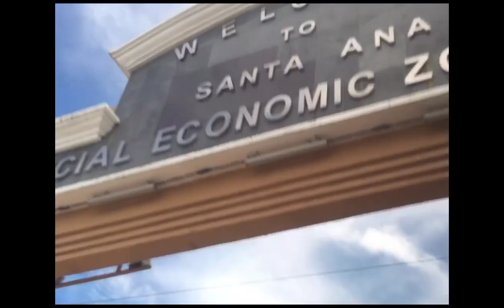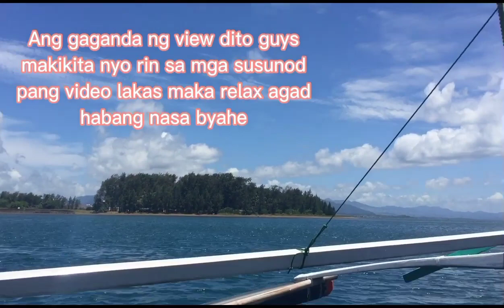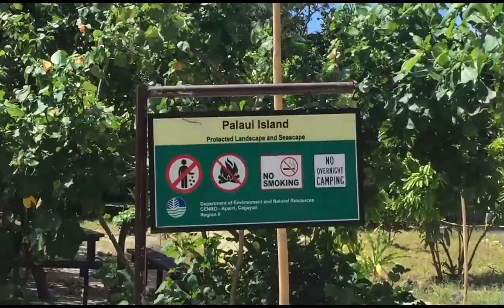PART 2 - TOURIST SPOT NEAR CABAGAN, ISABELA/ PALAUI ISLAND / LIGHT HOUSE (SANTA ANA, CAGAYAN)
Mga tropa panuodin ang aking PART 2 na video tourist spot sa  Sta. Ana makikita rito ang magandang beach at tanawin.

SALAMAT AT MABUHAY TAYONG LAHAT!